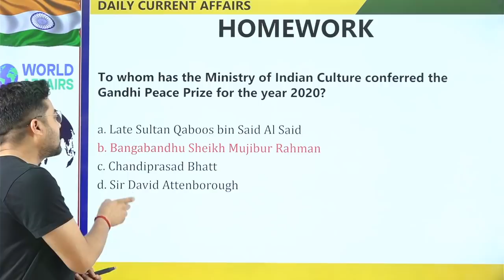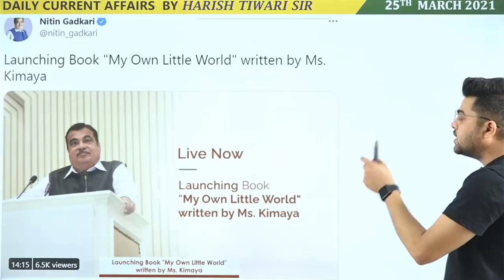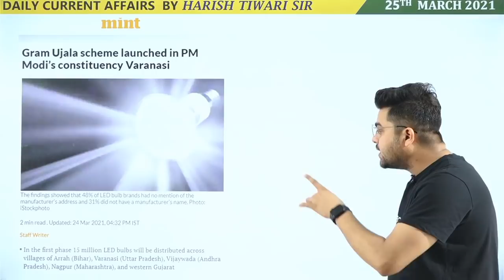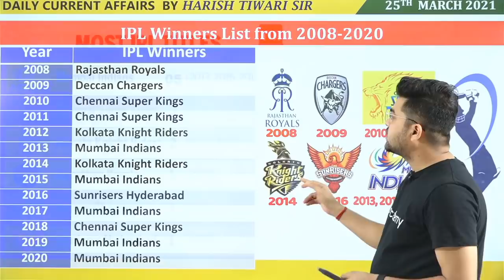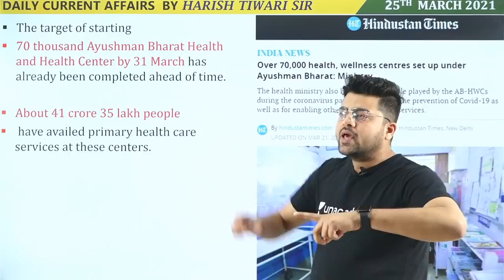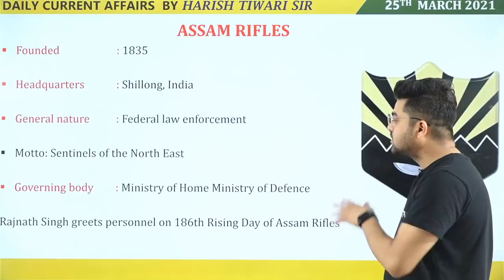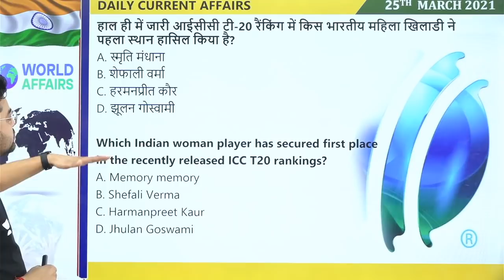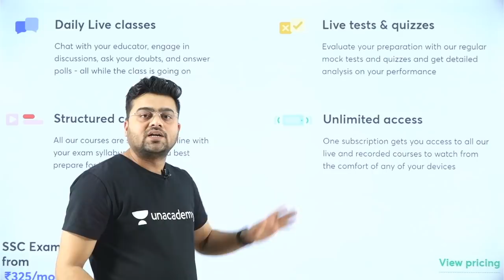25 March 2021 | Daily Current Affairs MCQs by Harish Tiwari SSC​​​​​​​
In this video lecture, Harish Tiwari brings you "25 March 2021 - Daily Current Affairs MCQs".

Unacademy Subscription Benefits:

1. Learn from your favourite teacher
2. Dedicated DOUBT sessions
3. One Subscription, Unlimited Access
4. Real-time interaction with Teachers
5. You can ask doubts in the live class
6. Limited students
7. Download the videos & watch offline